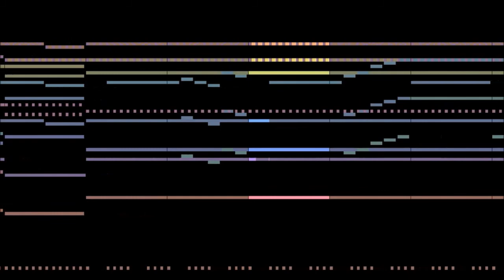Liberty Rising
Unofficially dedicated to Ron Paul and others in the liberty movement.

This composition was completed on July 21, 2016, but I didn't get around to making the graphical score with the Music Animation Machine (created by Stephen Malinowski) until today.

Orchestration: 2-2-2-2/4-2-3-1/Timpani/Snare/Strings